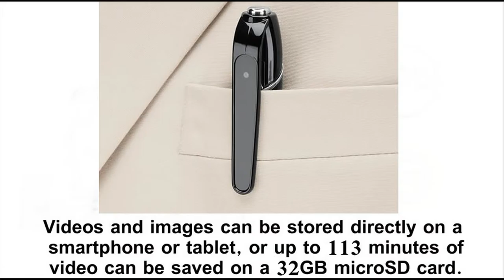Best Spy Camera Pen - Hidden HD Video Camera Pen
This spy pen captures HD video and streams it to an iPhone in real time.

The pen records high-definition 720p video that is sent over a WiFi network to an iPhone, iPad, Android-powered device and you can immediately watch it on a free app.

The pinhole-sized lens can capture still images while a microphone built into the barrel records sound.

Videos and images can be stored on a smartphone or tablet, or up to 113 minutes of video can be saved on a 32GB microSD card.